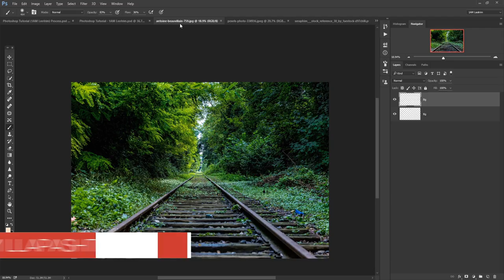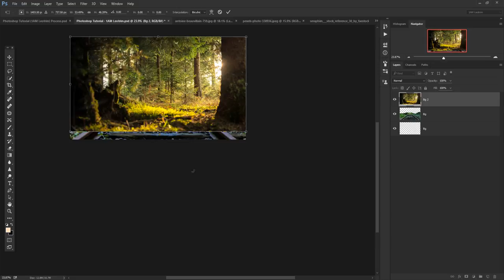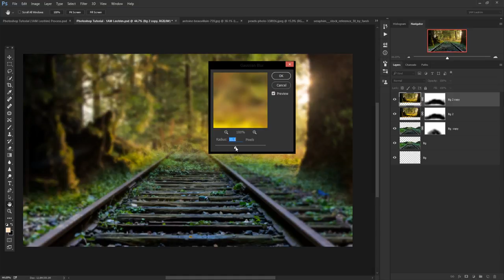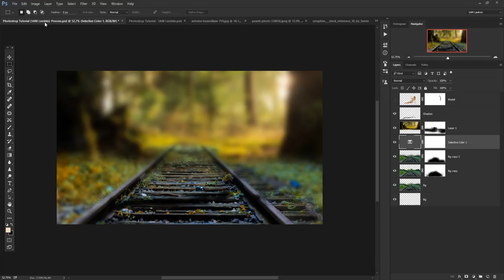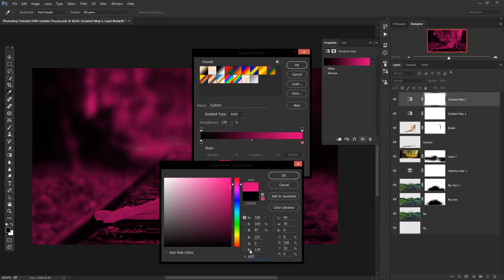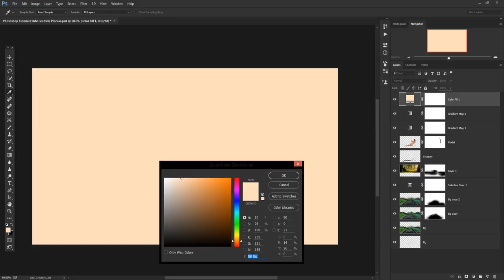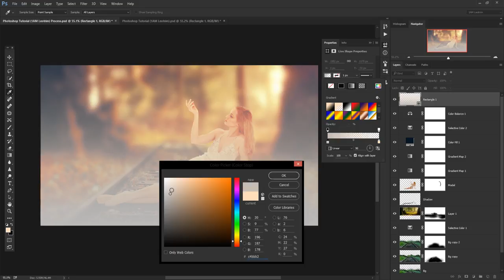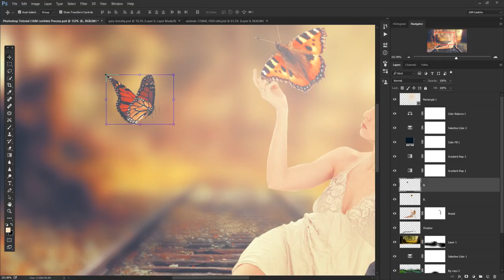How to Create a Magical Butterfly Photo Manipulation with Photoshop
Join 1AM Leotrim community

Photos
→ Stock use

Credits
→ Own photos, purchased stock